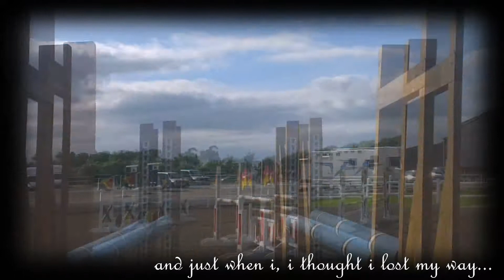summerhouse 1 15 amateur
just another progress video of don, he is really starting to perform now, extremely happy with him! cant wait to see what the future holds!